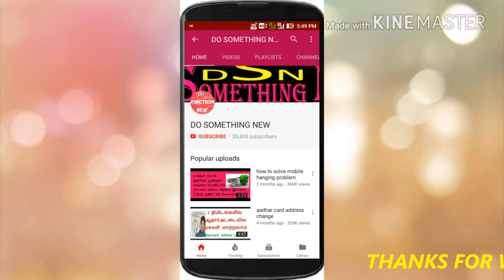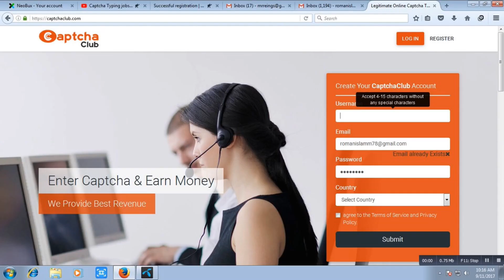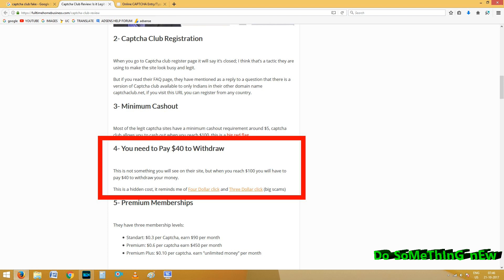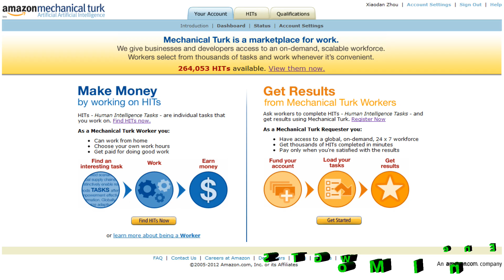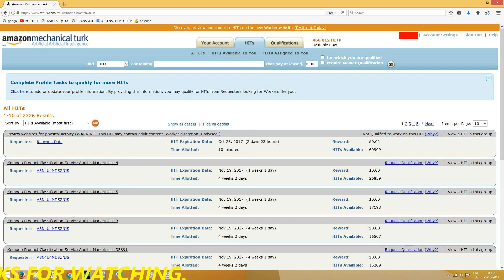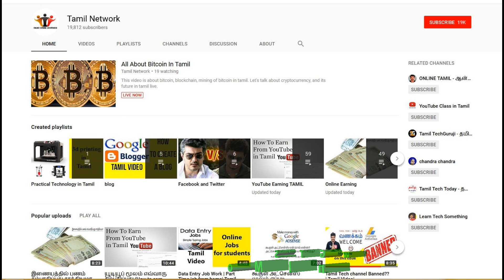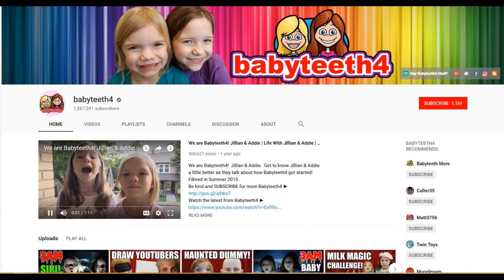best online job in india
This video shown how to make money online from  best and prompt company.